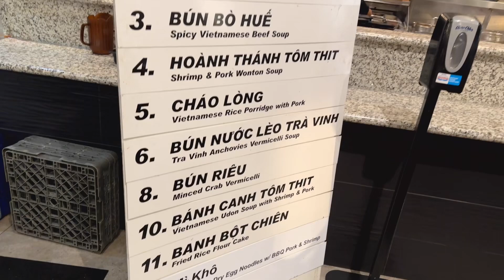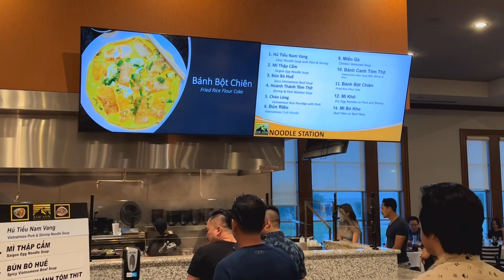EP. 2: FAMILY DINNER AT KIM SON (CINCO DE MAYO)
Today we ate in Bellaire at this wonderful buffet, Kim Son. The food was to die for, and in particular since it was Friday, they serve unlimited crawfish from 5:30-9:00. It was amazing! Definitely come in on Friday for this wonderful experience.